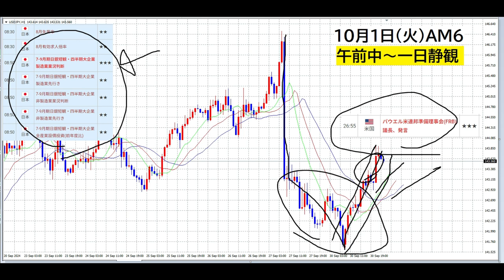【FX】荒れる、暴れる「静観相場」